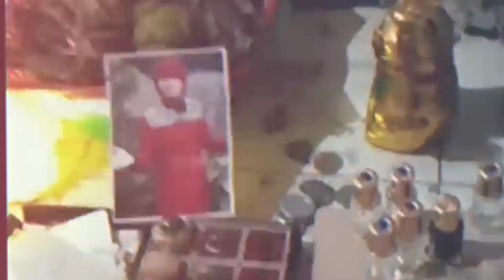PESULAP MERAH AKHIRNYA TUMBANG DAN MATI SEKITIKA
Berita tentang kematian pesulapmerah hanyalah bohong dan sampai saat ini pesulapmerah masih dalam keadaan baik baik saja pesulapmerah tidak menentang pengobatan ibuidadayak ,dia hanya mengungkap kepalsuan ibuidadayak pada minyak yang digunakan

pesulapmerah tidak takut untuk pembuktian sama ibuidadayak ataupun orang
apa lagi soal